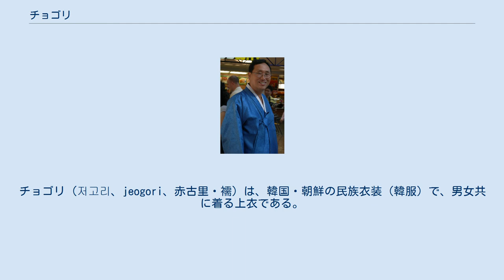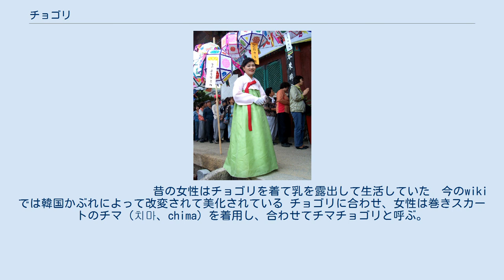チョゴリ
チョゴリ (저고리、jeogori、赤古里・襦) は、韓国・朝鮮の民族衣装（韓服）で、男女共に着る上衣である。
 ユ (유、yu、襦)、ポクサム (복삼、boksam、複杉)、ウィヘ (위해、uihae、尉解) とも呼ぶ。
チョゴリの語源はモンゴル語である。
チョゴリとユ（襦）は別語だが、チョゴリに襦の漢字を当てることもある。
 和服に似た打合せの前開きだが、胸元にリボン状のオッコルム (옷고름、otgoreum) が縫い付けられており、左右のオッコルムを結んで前を留める。
右側のオッコルムは非常に長く、結んだ余りを下に垂らす。
ただし、近年はボタンなどで留め、オッコルムは飾りにすぎないこともある。
打合せは、男女とも右前である（中国の漢服や日本の和服と同じ）。
 袖は筒袖の長袖。
 袷になっており、表は絹か木綿、裏はは薄手の木綿である。
 伝統的な色は、男性は白で、女性は未既婚等により色が決まっていた。
　　　　　　　　　　　　昔の女性はチョゴリを着て乳を露出して生活していた　今のwikiでは韓国かぶれによって改変されて美化されている チョゴリに合わせ、女性は巻きスカートのチマ（치마、chima）を着用し、合わせてチマチョゴリと呼ぶ。
男性はズボン状のパジ（바지、baji）を穿き、合わせてパジチョゴリと呼ぶ。